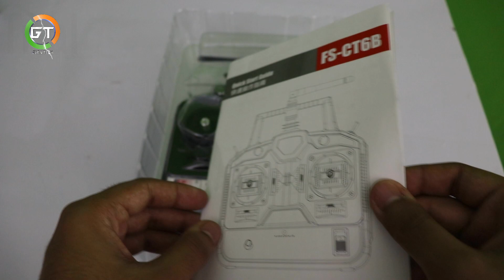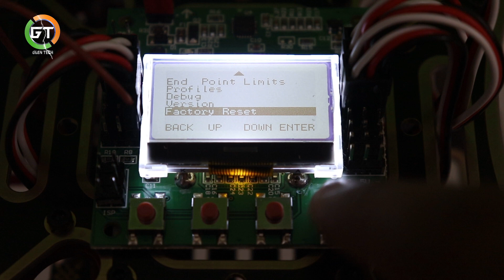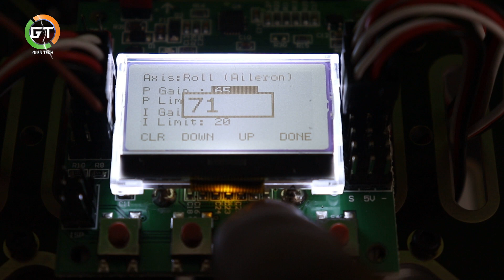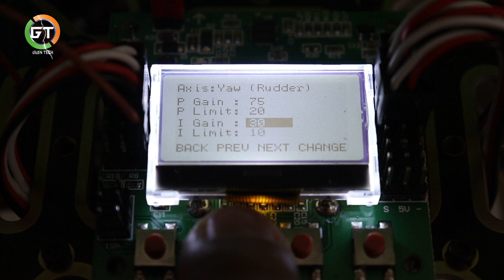How to Make a Cheap Drone at Home: A Step-by-Step Guide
How to make a Cheap Drone with KK2.1.5 at Home , Build Your Own Drone for Less: A Budget-Friendly DIY Tutorial , DIY Drone Building: Create Your Own Affordable UAV , A Beginner's Guide to Making a Cheap Drone , Get into Drone Building: Make a Budget Drone at Home .

👇Materials used in the video with buying links 👇
*Strong Frame Kit
*Landing Gear
*Carbon Nylon Propeller
*Brushless Motor 1000kv Kit
*Simonk ESC 30A Speed Controller
*FS-CT6B 6-Channel (Transmitter+Receiver)
*KK 2.1.5 Flight Control
* 2200 mAh Lipo Battery
*Battery Balance Charger

WARNING: Entertain your self but always be safe, and everything you do is at YOUR OWN RISK!

2-LIKE
3-SHARE
4- COMMENT